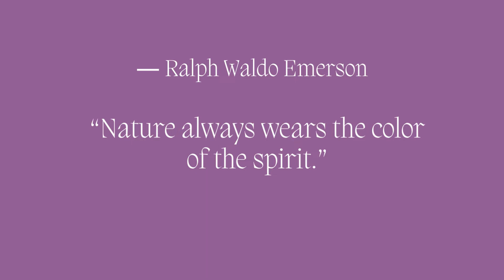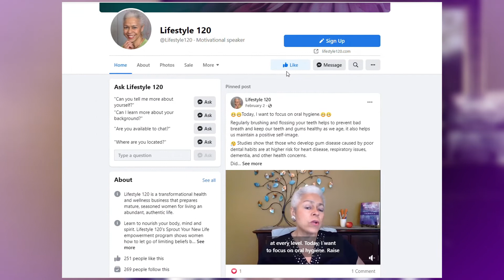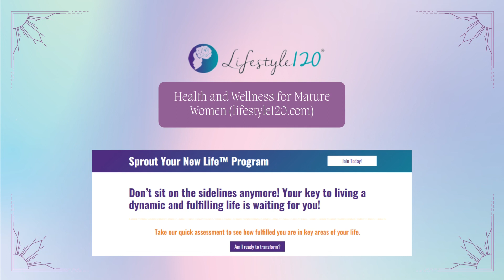Create a Brilliant Environment: Call On Nature To Inspire Your Color Scheme (LYBL Year 3 Week 22)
⭐️What can you do to lift your spirit when you're feeling a little blah?⭐️

🌈Today, I want to suggest a lifestyle solution: Add color to your personal space.

What colors inspire you?🤔

I enjoy different colors for various reasons and seasons.

Teal, orange, and garnet are three of my favorite choices for interior design.🌼🍁

😀Choices in color are highly personal, and possess the potential to elevate your mood and lift your spirit.

🏞️If you haven’t considered how color can positively impact your life, I invite you to participate in an organic exploration.

✅Learn how nature can help you create a brilliant color palette to spruce up your home environment...